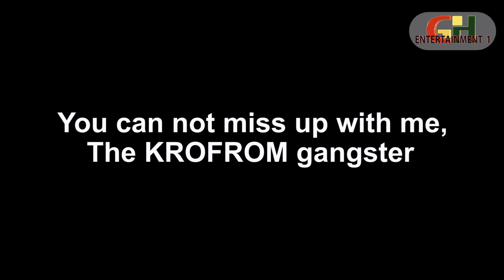🔥02//SOME WHERE IN KROFROM//You can't miss up with me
SOME WHERE IN KROFROM IS BOILING🔥